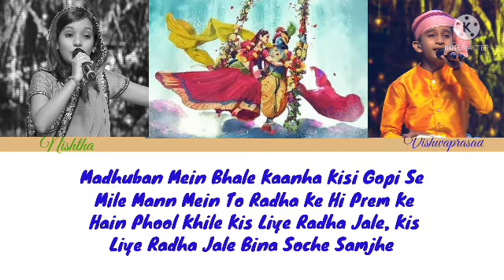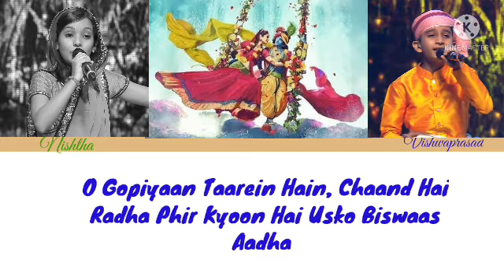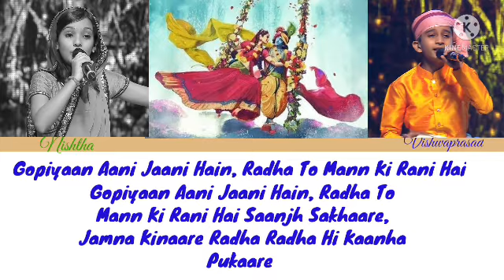Radha Kaise Na Jale - Nishtha and Vishwaprasad (cover) Lyrics color coded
Note : The images from this video are from google only for Presentation purposes

Song : Radha Kaise Na Jale

Covered by Indian Idol Contestants
          : Nishtha Sharma and Vishwaprasad
            ganagi